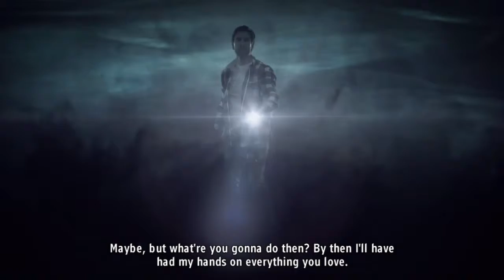O Início de Alan Wake's American Nightmare XB360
Descrição: Nesta nova experiência standalone, Alan Wake luta contra o arauto da escuridão, o malvado Mr. Scratch! Seu objetivo é tenta deter sua duplicada maligna. American Nightmare trás além de uma nova trama, um novo modo de jogo, novos inimigos sinistros, poder de fogo pesado e belas locações no Arizona que tornam este o jogo indispensável para veteranos de Alan Wake e perfeito para novos jogadores.